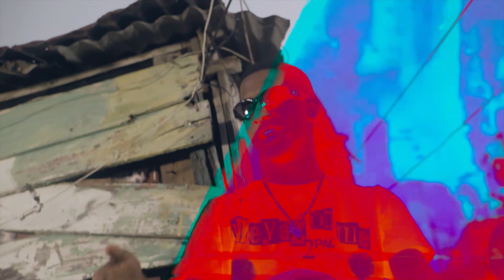GM Beats ❌ Blue TTX ❌ Lil Archiy ❌ Larry Cura ❌ Maiky Brown ❌ La Frase - Vendetta (Video Oficial)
Esta es una colaboración con varios artistas del movimiento de Villa Mella, fue realizado con mucho esfuerzo, espero que lo disfruten.

GM Beats ❌ Blue TTX ❌ Lil Archiy ❌ Larry Cura ❌ Maiky Brown ❌ La Frase - Vendetta